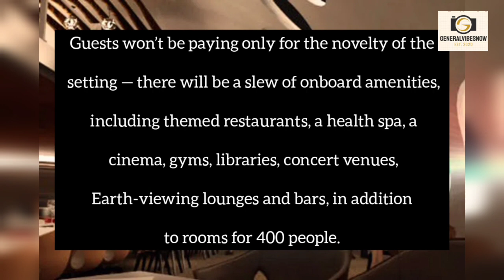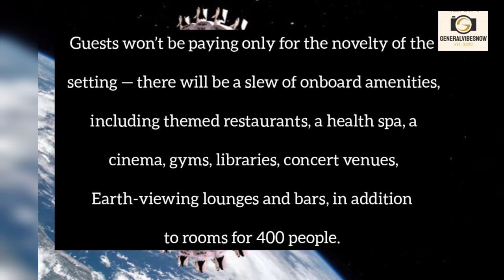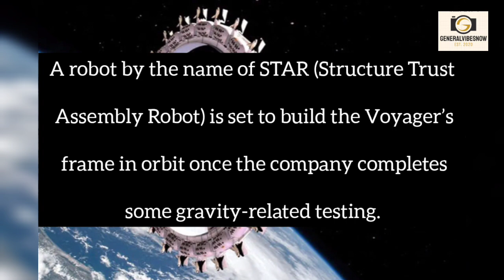First ever space hotel slated to be operational by 2027 | General Vibes Now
First ever space hotel slated to be operational by 2027

An out-of-this-world hotel is just a few years away from becoming a reality.

This decade will see the start and completion of construction on humanity’s first ever hotel in outer space, according to the group behind it, Orbital Assembly.

The 3-year-old company plans to begin building Voyager Station in low Earth orbit in 2025, and believes its interstellar resort may be operational as soon as 2027, the Daily Mail reported.

Renderings of the celestial hotel are cosmic-chic: Individual pods are attached to a rotating wheel, with tubes connecting the different areas forming an X, as if the wheel’s axle.

Guests won’t be paying only for the novelty of the setting — there will be a slew of onboard amenities, including themed restaurants, a health spa, a cinema, gyms, libraries, concert venues, Earth-viewing lounges and bars, in addition to rooms for 400 people. Necessities including crew quarters, air, water and power will also take up a portion of the spaceship.